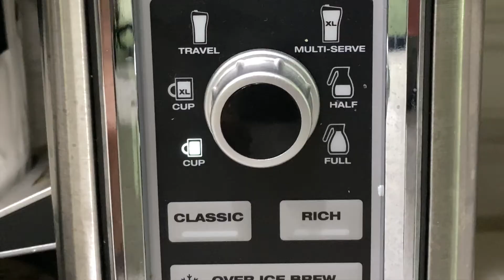My Next Coding Project is Crazy! Hack Reactor Update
My Next Coding Projects is Crazy! Hack Reactor Update

I've finished up my Front End Capstone project and I'm moving on to tackle a much bigger coding challenge here at Hack Reactor...the System Design Capstone!

MY GEAR:
Alex Drawers